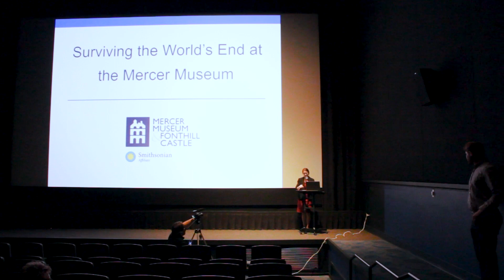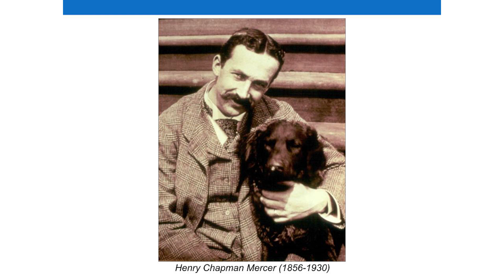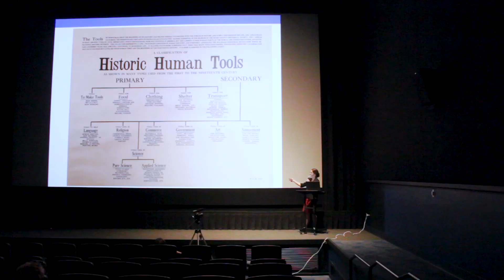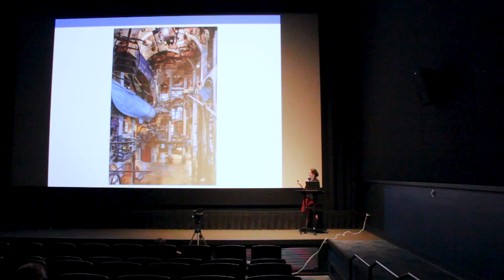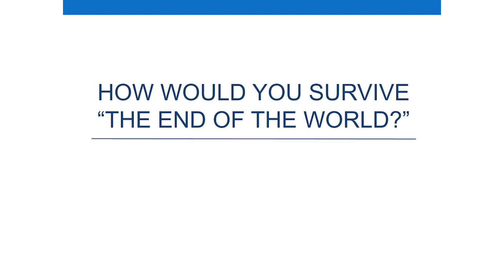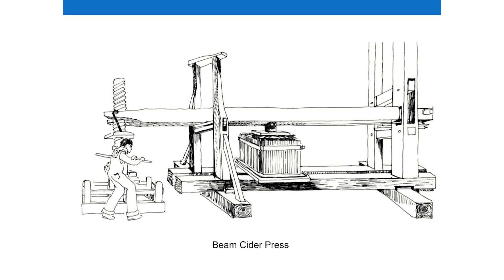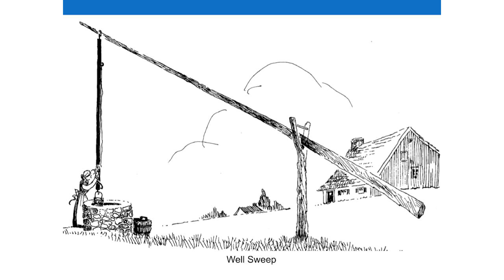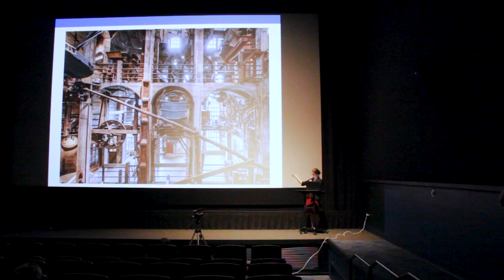How do we restart after the apocalypse?: THE WORLD'S END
Science On Screen® brings you to the County Theater in Doylestown, PA for a screening of The World’s End.

Karina Kowalski is the Manager of Education at the Mercer Museum & Fonthill Castle in Doylestown, Bucks County, Pennsylvania. She has worked in education with the Bucks County Historical Society since 2019. She earned a Bachelor's Degree in History from Wittenberg University in Springfield, Ohio in 2017, and a Master's Degree in Museum Studies from the Cooperstown Graduate Program at the State University of New York Oneonta in 2019. She has spent time at George Washington's Mount Vernon, the Nantucket Historical Association, and Cincinnati Museum Center. Kowalski has a passion for bringing history alive for museum guests. Her favorite moments are when she witnesses the spark of imagination and discovery as guests, young and old, explore the castles.